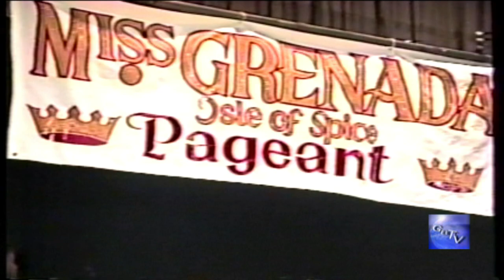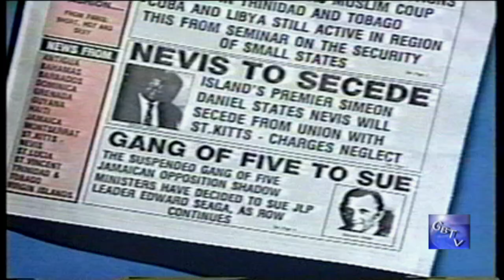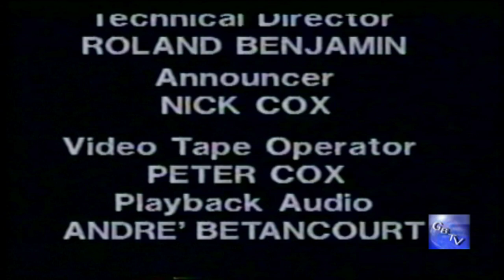G.B.T.V. CultureShare TV SHOW ARCHIVES 1990: EP#110390 (HD)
Host: DONN BOBB